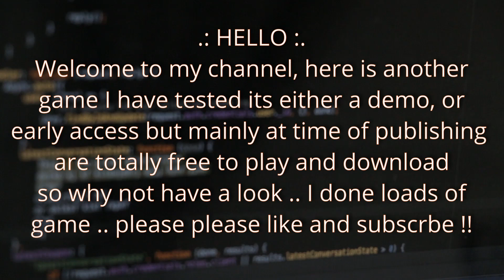lets play freegames abandoned earth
THESE GAMES ARE FREE TO DOWNLOAD AND PLAY, HOWEVER DEPENDING ON THE
DEVELOPER, THEY MAY CHARGE AT THERE OWN DESCRETION IN THE FUTURE BUT AT
THIS MOMENT OF PUBLICATION THEY WILL MOSTLY BE FREE OR OFFER A PLAYABLE DEMO ect.

Game title  :Abandoned Earth
Game link   : get the game in the link below, I do test all games for viruses

Type        : what type of game is it .. like platform, horror ect
  shooter first person
Age ref     : what is it suitable for i.e. age reference
  any
Overall     : an honest comment
  not my kind of game, limited menus but ok
Duration    : around 10 minutes or until i get bored or game ends..
  play until i die around 5 mins
Information regarding the files ect.. anything you need to know
Description :
 rar file compressed

Comments:
setting starts on a space ship where the androids have went in to kill mode and decide that your the enemy, big or small
they want to kill you

** these games will be in compressed format, zip or rar format ** the file to look for will be labelled
as application or .exe file to launch the game..

Launching the game without installation, these games are usually in ZIP (compressed format) so you will need a compression tool like rarlabs to unpack (use this to download it, navigate through the folders to the game file possibly an .exe file (executable) there maybe documents on how to run the game in the links to the games download page.

* Some times the developerS may use certain engines that dont allow the game to exit, this is mainly games that were either developed for mobile devices like android using Unreal Engine OR UNITY which are notorious for not providing an option to exit the game.  In that case just find the game in the task manager (CONTROL/CTRL+ALT+DEL) and pick to end task from task manager to exit should deal with this.

I mostly at weekend will upload a few test videos of games that are free to play
free to download, there maybe the odd donation or demo but usually at time of
these publications there free to play.  Some maybe very simple games but I try
to make the videos interesting, obviously there will be games that are
early access i.e. not for public yet but you can try to see where the developers
are heading some of them games may change depending on what the developers do to
the game in future releases but hey its worth a try, some games could be better
than the large multimillion dollar companies games.. you never know...
anyway ill state my thoughts on the game and a video contained with this
description!